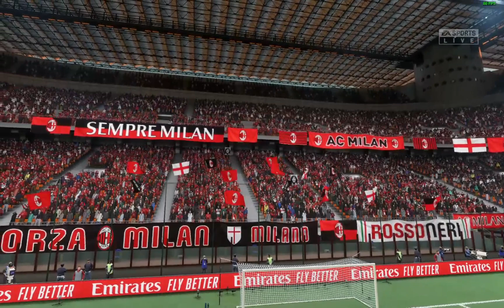campeonato italiano serie A Tim Milan x Monza modo carreira fifa 22 patch fifa mania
comandos:
!eu

meu pc
ryzen 3 3200g
16 (2x8) gb ram hyperx 2400 mhz
nvme 515
ssd 240

b4d: new g7 1600 ld
mapas pagos: rbr, mapa rotas brasil
gratis: eaa